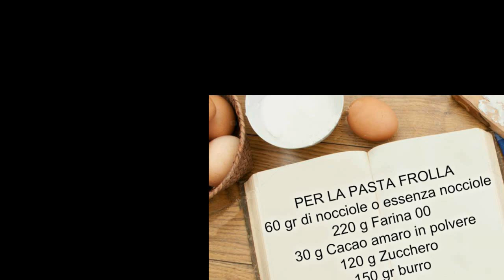BISCOTTI AL CACAO E NOCCIOLE RICETTA BIMBY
Oggi vi suggerisco dei biscotti cacao e nocciole ricetta bimby, irresistibili e con un goloso ripieno di crema spalmabile nocciolosa.